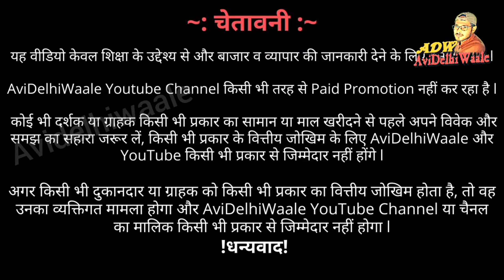खुशखबरी महासेल धमाका ₹8 मे | legging jeggings plazo kurti nighty duppata wholesale |99 store Concept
Shop Name :-  99store warehouse,
Address:-  1046, Patel Gali Multani Mohalla, Near - Kali Mata Mandir, Gandhi Nagar,Delhi-31

® AVIDELHIWAALE